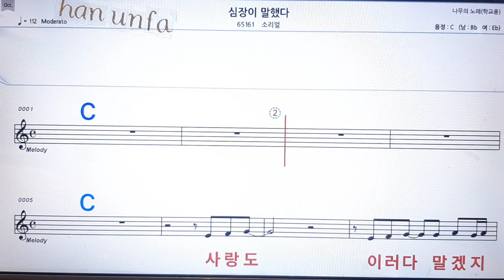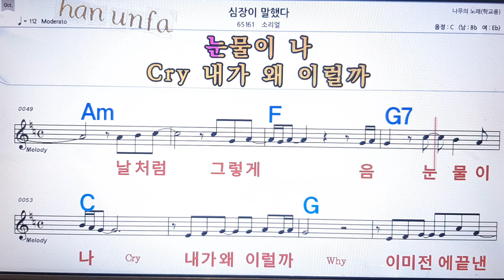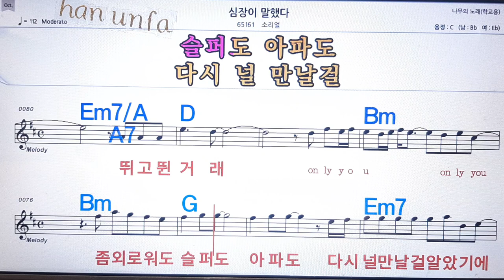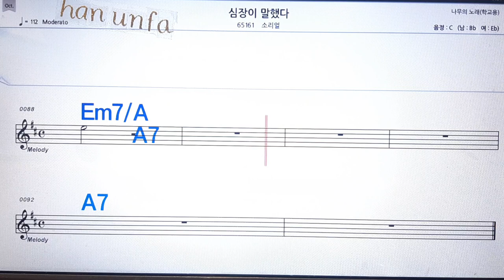시장이 말했다/소리얼💋노래방 반주*기타 코드 악보*가라오케💖Karaoke*Sheet Music*Chord*MR